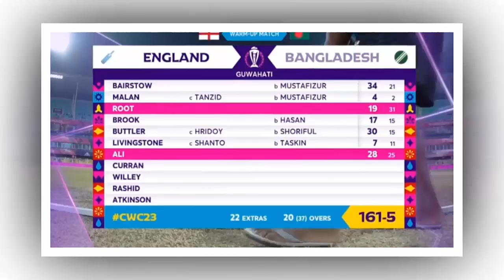আশা জাগিয়েও শেষ প্রস্তুতি ম্যাচে ইংল্যান্ডর কাছে ৪ উইকেটে হারলো বাংলাদেশ। ban vs eng warm up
ban vs eng warm up